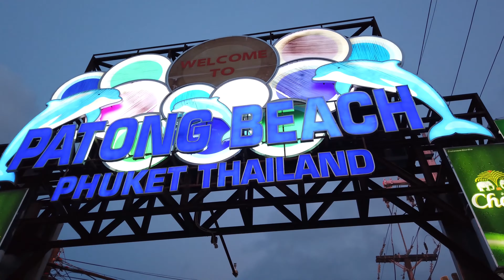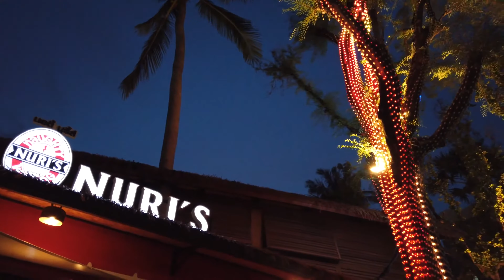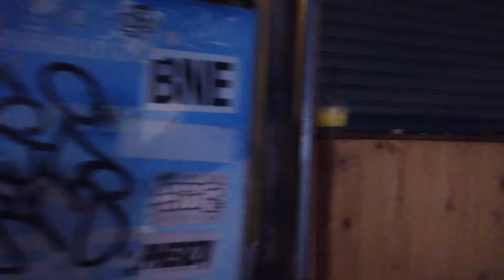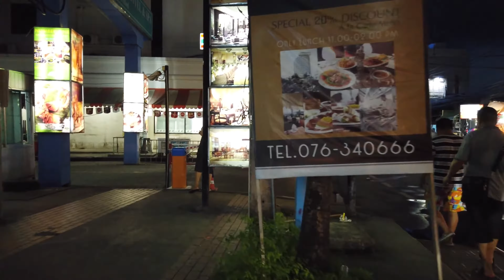Promenade à PATONG | Phuket (Sans Parler) Thailande - 4K60fps UHD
Patong (thaï: ป่า ตอง) fait référence à la plage et à la ville de la côte ouest de Phuket. C'est la principale station touristique de l'île de Phuket et le centre de la vie nocturne et des boutiques de Phuket. La plage est devenue populaire auprès des touristes occidentaux, en particulier des Européens, à la fin des années 1980. Il a de nombreux hôtels et la région s'est développée en un lieu touristique.

En tant que plage la plus populaire de Phuket, Patong compte plus de restaurants, de centres commerciaux, de bars, de spectacles et de divertissements que tous les autres réunis. C'est la seule plage à avoir un complexe de cinéma et il existe une grande variété d'options d'hébergement disponibles pour tous les budgets. Des hôtels de charme sympas aux hôtels de luxe cachés et aux auberges branchées, les options sont pratiquement infinies.

Certaines des activités les plus populaires à faire à Patong incluent la boxe thaï, le zorbing, la salle d'évasion, le surf, le wakeboard, la plongée et la plongée en apnée, le karting, le saut à l'élastique, le parachute ascensionnel, le jet ski et la randonnée dans la jungle sur une passerelle dans la canopée. Une chose est sûre, Patong est plus que prêt à vous divertir!

Le 26 décembre 2004, Patong Beach ainsi que de nombreuses autres zones le long de la côte ouest de Phuket et de la Thaïlande ont été frappées par un tsunami causé par le tremblement de terre de 2004 dans l'océan Indien. La vague a causé beaucoup de dégâts sur le front de mer de la plage et immédiatement à l'intérieur des terres et une seule femme a été tuée dans une épicerie en bord de mer au sous-sol. Patong était l'une des zones les plus touchées de Phuket, bien que la destruction n'ait pas été aussi grave que Khao Lak, à proximité. Patong s'est en grande partie rétabli depuis le tsunami.

Marcher en Thaïlande
PATONG: tourisme
Voyage PATONG
Tourisme Thailande
Voyage en Thaïlande
Thaïlande Japon
Thaïlande 4k
Patong 4k
Vidéo 4k
8k vidéos
découvrir la Thaïlande